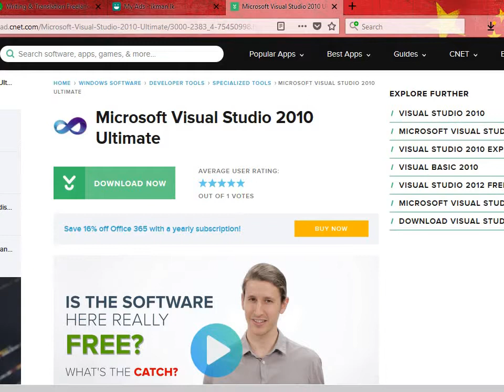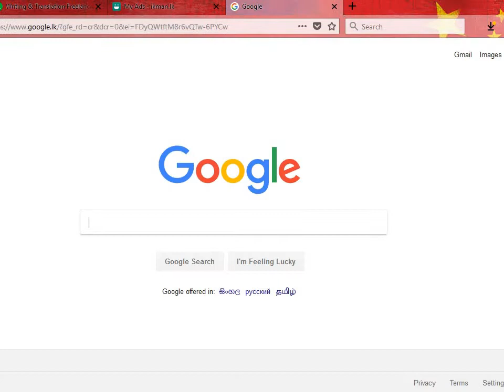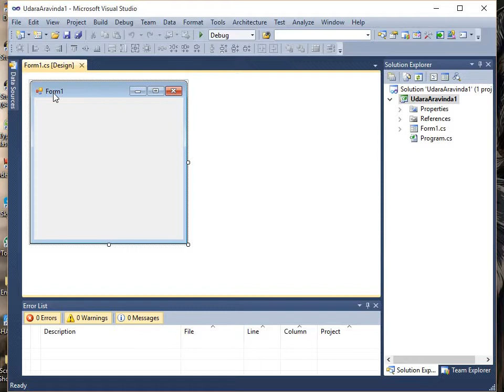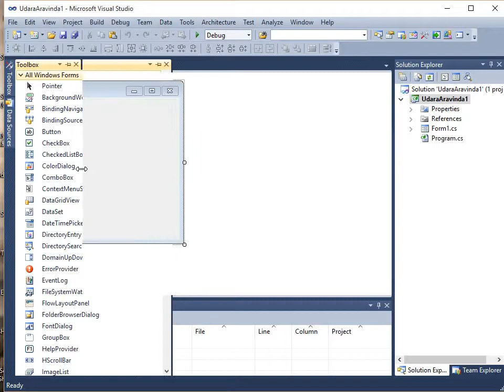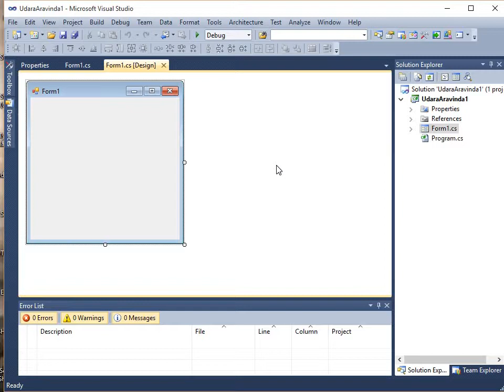1-C# introduction and how to install visual studio 2010